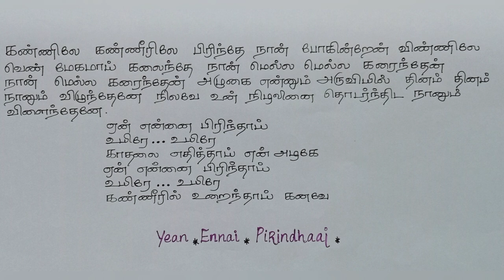yean Ennai Pirindhaai Full lyrics💓| Aditya Varma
yean Ennai Pirindhaai Full lyrics#lyrics_whatsapp_status